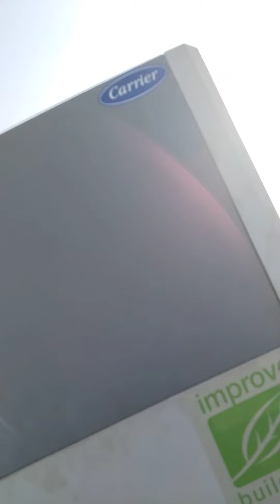22 hp carrier vrf pcb replace.